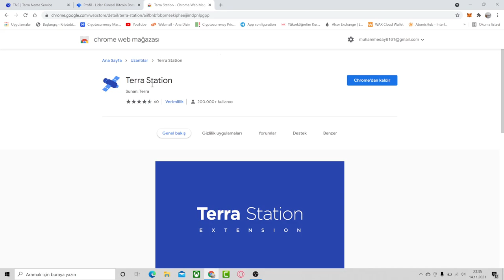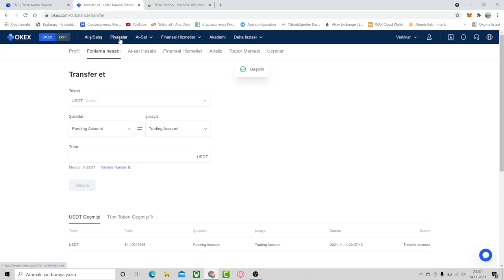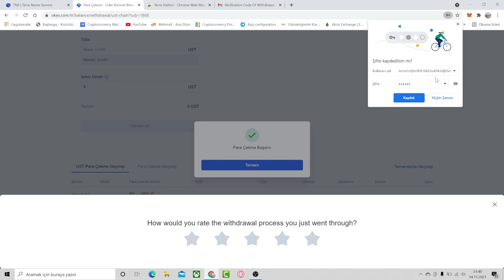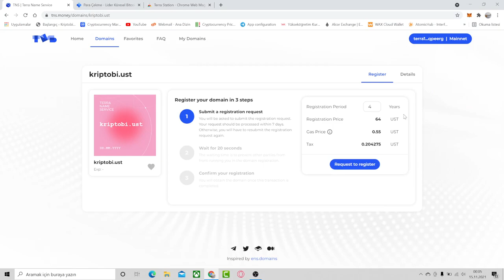Terra Name Service Domain Alma | Terra Station Cüzdan Kurulumu ve Airdrop İhtimali